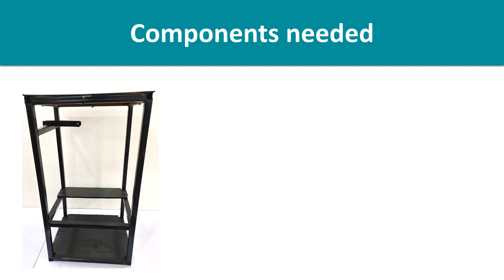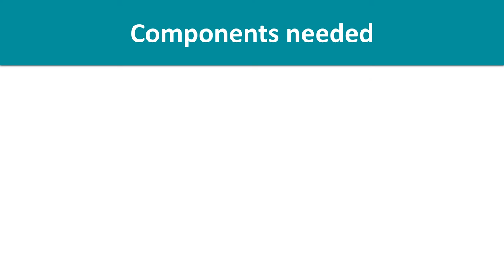Pneumatic sheet cutter B tech Mechanical Final year project